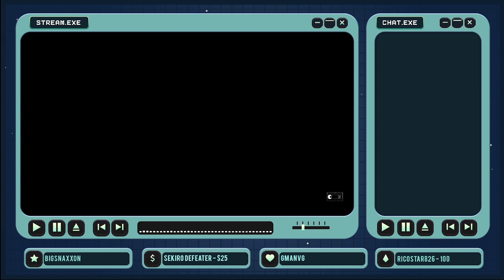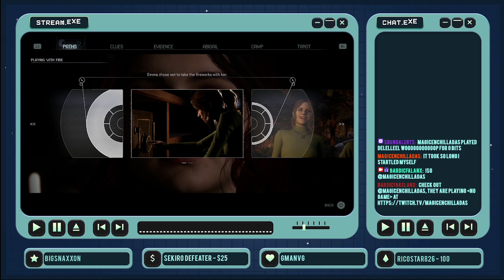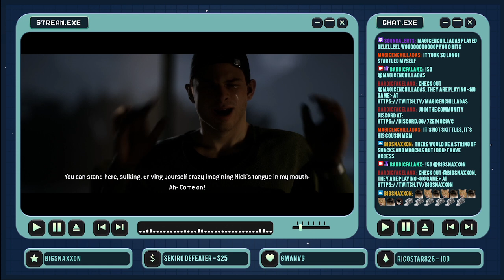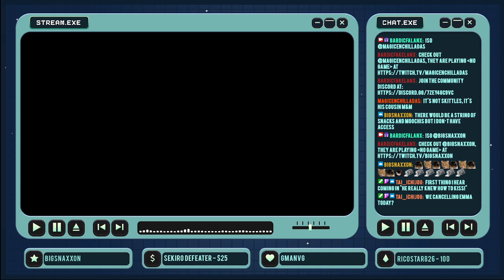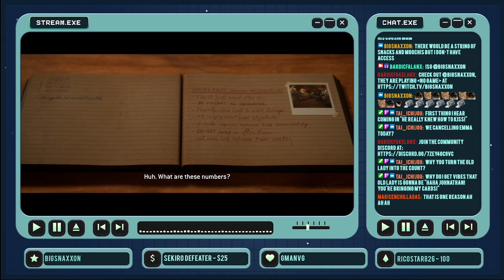The Quarry BLIND (02A): Emma, you are just the worst.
NOTE: Due to a power outage session 2 was split into two chunks. This is the FIRST of the two chunks. To keep things in order watch this one first.